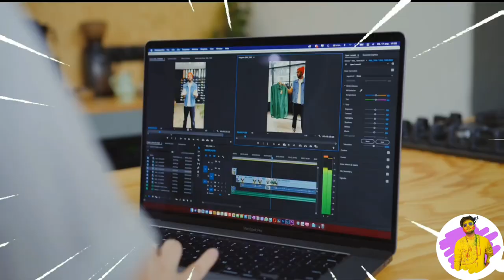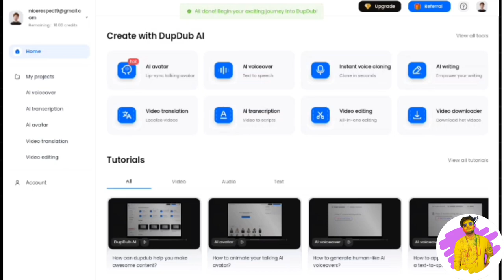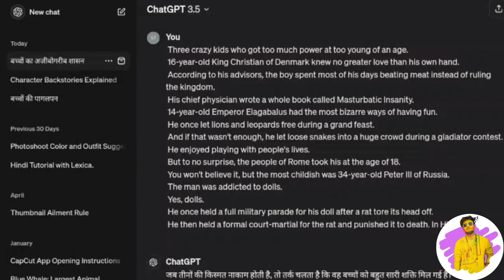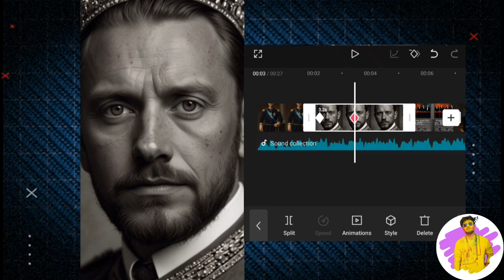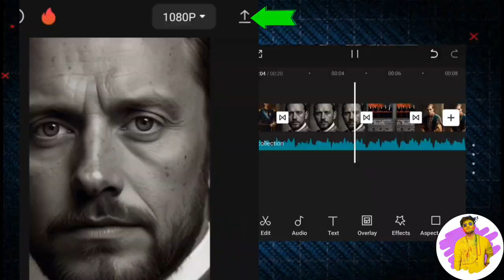How To Create Viral History Shorts With Ai Video (100X Views)😱 | Viral Ai Fact video Kaise banaye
How To Create Viral History Shorts With Ai Video (100X Views)😱
How To Create History telling Ai Video | Viral Ai Fact video Kaise banaye (10X Views)

To produce such videos, you'll need to utilize three essential tools: Chat GPT for script generation, Eleven Lab for voice generation. and Leonardo Al for image creation. Here's a step-by-step guide so watch the video and enjoy.

Your Questions:-

mobile se fact video kaise banaye
KineMaster se fact video kaise banaye
how to make ai video
ai shorts video kaise banaye
chat gpt
interesting facts
How to make ai facts video
ai facts video kaise banaye
astroverse jaisa video kaise banaye
how to make ai facts reels
science facts shorts
Science facts
fact video kaise banaye
facts reels
fact video kaise banate hain
fact video kaise edit karen
fact video kaise banaye mobile se a to z tutorial